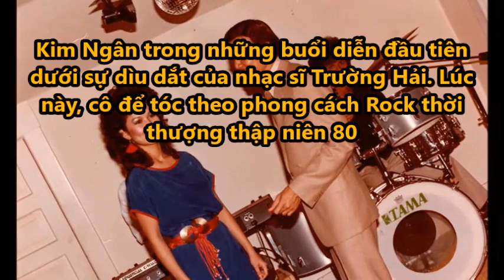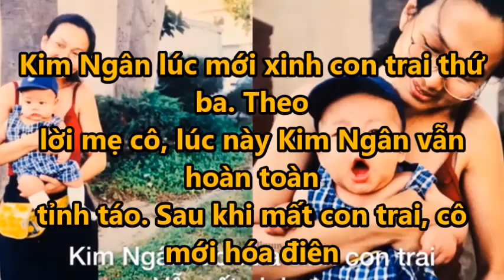Hé Lộ Ảnh Hiếm Của Kim Ngân Bên Chồng Và Con Trai